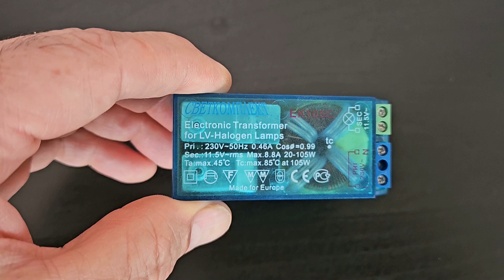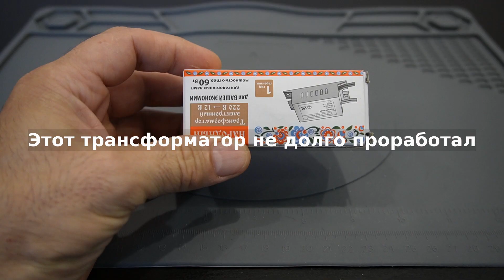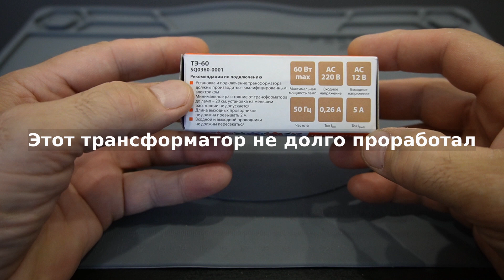Сборка мощного высоковольтного генератора без паяльника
Создаем мощный высоковольтный генератор для коптильни своими руками!
В этом ролике я покажу вам, как собрать надежный и мощный высоковольтный генератор для коптильни, используя доступные компоненты. Если вы искали простое и эффективное решение, то это видео для вас!
Обратите внимание на выбор мощности электронного трансформатора, чтобы избежать перегрева и выхода из строя.
Собрав это устройство, вы получите мощный источник высокого напряжения для вашей коптильни, который превзойдет все китайские аналоги по надежности и эффективности.

Если у вас возникли вопросы или предложения, пишите их в комментариях ниже. Удачного проекта!